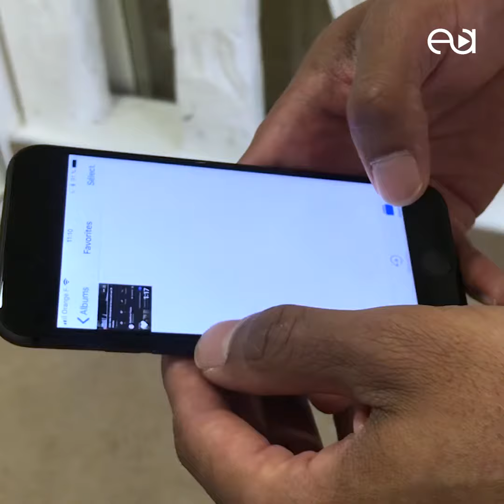Capture d'écran d'une vidéo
Vous ne savez pas comment faire des captures d'écrans sur votre smartphone ? Voici comment s'y prendre !